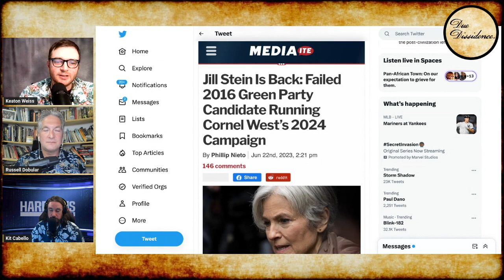Cornel West ALREADY ABOVE 5% in Early 2024 Polling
ft. Kit Cabello

A new Emerson poll has Cornel West polling at 6% nationally - a 5% showing would secure federal funding for the Greens.